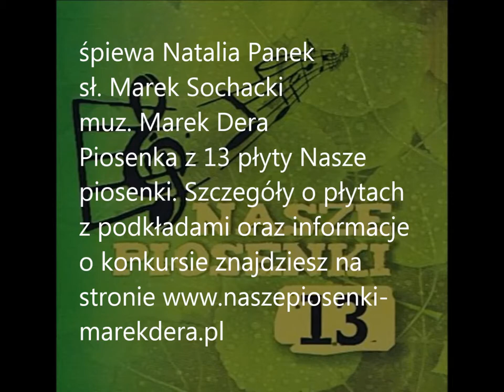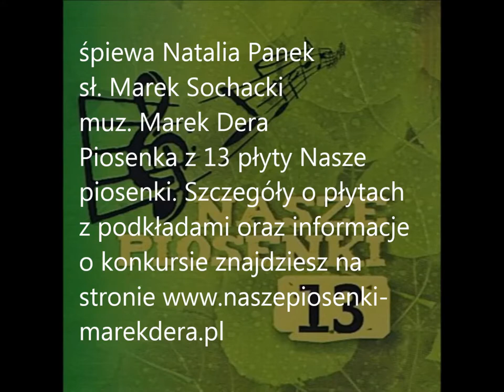Natalia Panek Deszczowy hit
śpiewa Natalia Panek sł. Marek Sochacki muz. Marek Dera                                        Piosenka z 13 płyty Nasze piosenki 9 piosenek i 9 podkładów muzycznych